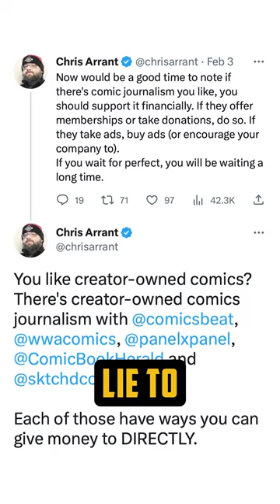Comics are BOOMING! 2022: A Year in Review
The highest-grossing film franchise in history is the Marvel Cinematic Universe, whose $23 billion worldwide box office revenue more than doubles that of the No. 2 "Star Wars" franchise. When you include "Avengers" and "Spider-Man," superhero stories account for three of the top five film franchises. Add "X-Men," "Batman," and "DC Extended Universe" to the mix, and they take half of the top 10 spots and six of the top 11.

Superhero films are certainly thriving, but those 10- and 11-figure movie franchises are based on comic books that used to cost a dime. Are graphic novels thriving, too, or did superhero movies rise at the expense of the comic books that birthed them?

Quantifying Comic Book Sales Has Always Been an Inexact Science

There was a time when comic books were sold at newsstands alongside mainstream publications, according to Forbes, but that changed in the early 1980s when periodical comics all but disappeared from newsstands. From then on, the vast majority of comic books were sold through independently owned retail comic shops.

ust one company, Diamond, founded in 1982, distributed nearly all comic books from publishers large and small to retail shops around the country in what came to be known as the "direct market" system. All inventory that Diamond moved from publishers to comic shops was non-returnable, so all copies were counted as sales regardless of whether or not retail customers ever actually bought them.

Today, 90% of all comic books are still sold through independent retail shops, with newsstands and digital services like Amazon Kindle accounting only for single-digits.

The Billion-Dollar Comic Book Business Continues To Boom

According to Publisher's Weekly, sales of comic books and graphic novels topped $1.28 billion in 2020, an all-time high. It's no fluke. With a few exceptions - sales fell a little in 2017, for example - comic book sales have been rising consistently for decades.

Should You Invest in Comic Books?

Collecting comic books as a hobby is something anyone can do. Investing in comics books as a financial strategy, on the other hand, requires knowledge, skill, experience and a whole lot of luck. Similar to sports trading cards, a handful of ultra-rare and highly coveted comics in mint condition have fetched hundreds of thousands - or even millions - of dollars at auction. A few examples are "Action Comics" No. 1 (the first appearance of Superman) and "Detective Comics" No. 27 (the first appearance of Batman), both of which were worth multi-millions in 2019, according to Superworld Comics.